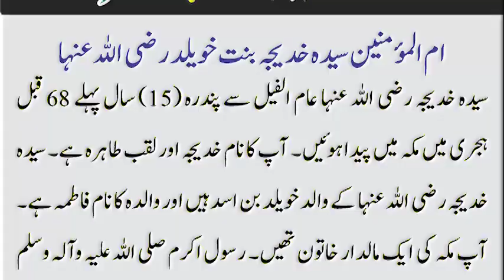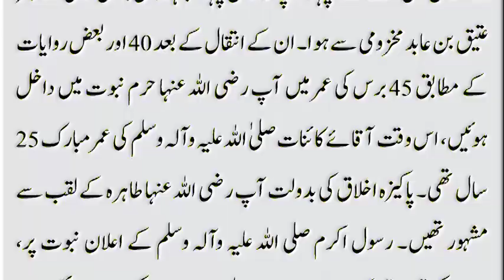Hazrat Khadija Ka Mukhtasar Taaruf | حضرت خدیجہ کا مختصر تعارف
Hazrat Khadija Ka Mukhtasar Taaruf | حضرت خدیجہ کا مختصر تعارف |Ummeed karta hu aapko ye video behad pasand aayegi aur ha agar video pasand aaye to video ko like karne ke sath sath channel ko subscribe karke notification bell ko bhi daba lijiyega.